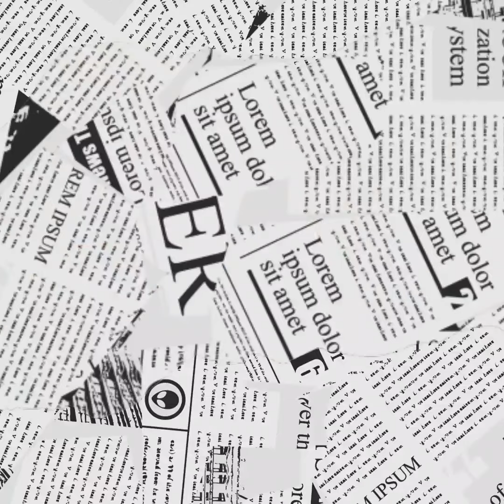Saxophone Workout Seite 85 Nr. 8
Diese Übung gilt als leicht fortgeschrittene Tonleiterübung. Auch sie stammt aus dem Saxophone Workout 1. Zig Übungen dieser Art findet Ihr auf den Seiten 84 und 85. Den größten Nutzen zieht Ihr daraus, wenn Ihr die Übungen auswendig chromatisch oder im Quintenzirke spielt. Hier spiele ich sie in CDur und in DesDur.

Fragen können gerne in den Kommentarbereich gestellt werden. Übt Ihr auch Tonleitern?

Mein Setup: Selmer Mark 7, Mouthpiece Cafe Primo 7*, Select Jazz 2H

Hier geht es darum, endlich gezielt auf dem Saxophon Technik, Ansatz, Sound, Impro, etc. zu üben.

Jährlicher Improvisationskurs verbunden mit Harmonielehre. Bis Ende Dezember anmelden!